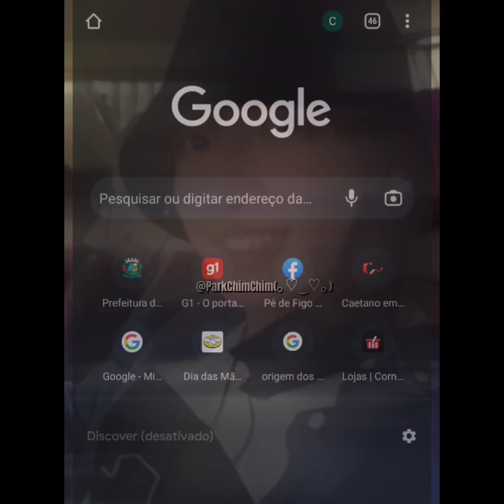🍪EU NÃO TE DEIXARIA POR UMA AVENTURA A TOA E NEM TE TROCARIA POR QUALQUER OUTRA PESSOA 🍪